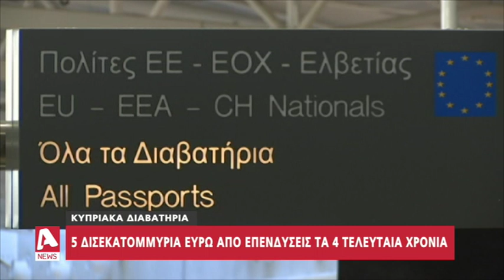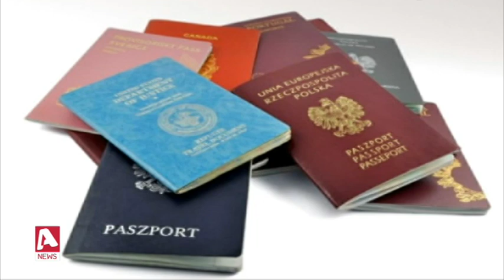Στα 5 δις ευρώ τα έσοδα από τις πολιτογραφήσεις τα τελευταία 4 χρόνια | AlphaNews